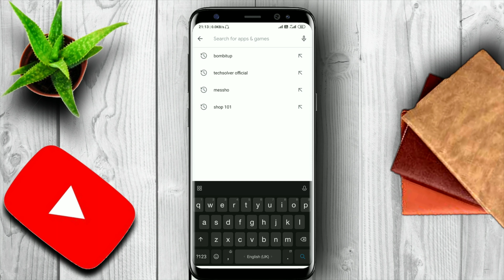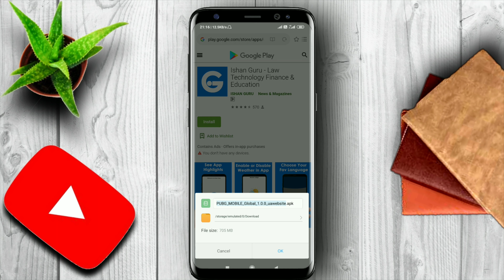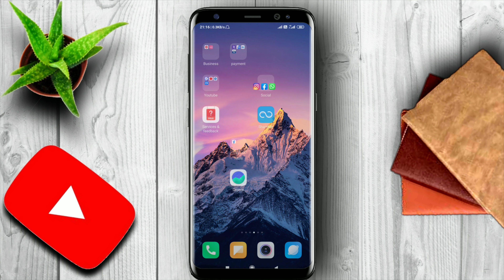How to download pubg after ban in india | Pubg download kaise kare ban hone ke bad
Dosto Aaj Ki Is Video Me Maine Aapko Ye Bataya Hai Ki How to Download new Pubg Mobile 1.0 Update in hindi 2020

Queries Solved:--
1) How to download new pubg mobile apk
2) how to download new pubg mobile
3) How to download new pubg mobile update
4) How to download new pubg mobile
5) how to download pubg 1.0 update
6) How to download pubg mobile 1. update
7) How to download pubg 1. update ios
8) How to download pubg 1. update
9) NEW PUBG MOBILE DOWNLOAD
10) PUBG MOBILE 1.0 UPDATE DOWNLOAD LINK

MY GEARS :-
CAMERA TRIPOD
My Phone